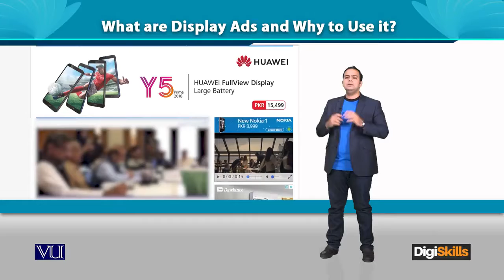Topic 94 | Display Ads What are Display Ads and Why to Use it | Digital Marketing